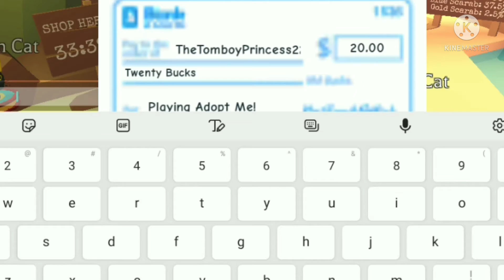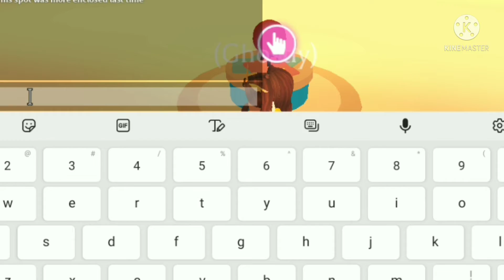Return of the Desert|Roblox Adopt Me Roleplay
The Desert is back and did we get anything new? Special guest is my friend Terra!